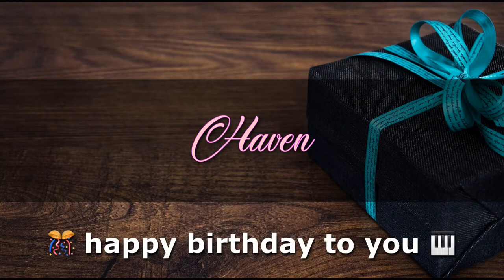HAVEN Angelclasico HAPPY BIRTHDAY